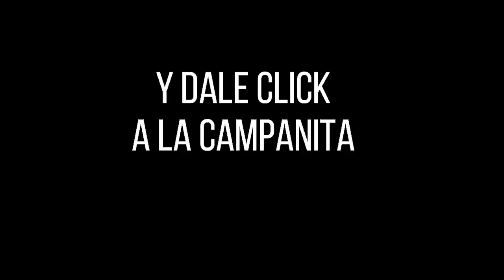Resultados FANTÁSTICA DÍA del martes 28 de septiembre de 2021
Hola buenas tardes, te presentamos los resultados de las loterías y chances en Colombia, vamos con el Resultados del Chance Fantástica día del martes 28 de septiembre de 2021.

fantástica día
fantastica dia